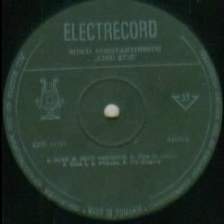Mihai Constantinescu-Iubiti si cainii vagabonzi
Music and lyrics by Mihai Constantinescu
Arrangement by Eugen Mihaescu
Recorded at Mircea Dragan Studio